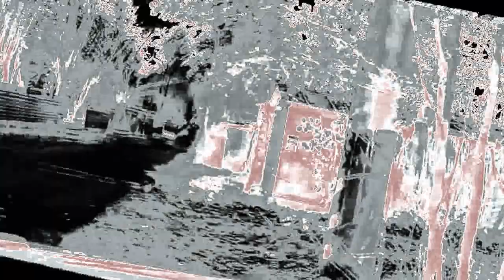The Real 763 Render Pack Round 2503 Banjo Chorded